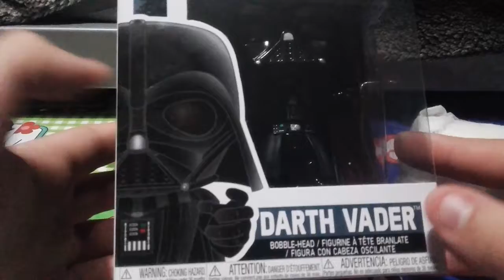FUNKO POP DARTH VADER EXCLUSIVE